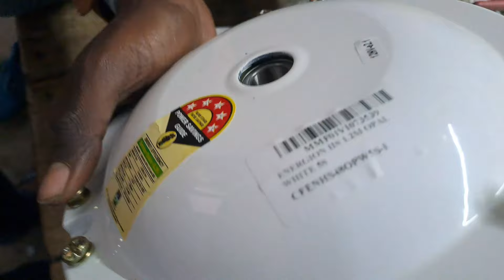Normal Fan Aur Bldc Fan kya Difrente hai !! Normal to Bldc comprision|| BLDC Fan Vs Normal Fan#tpag